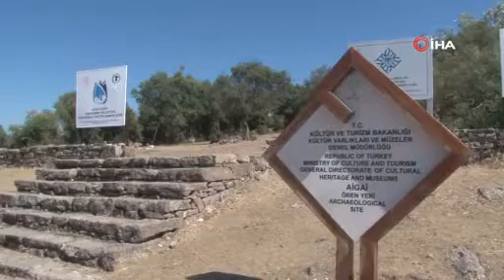Günümüze ulaşan tek Hestia heykeli, gün sayıyor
Manisa Yunt Dağı bölgesinde 19 yıldır kazı çalışmaları devam eden Aigai antik kentinde, adeta iğne ile kuyu kazılıyor. 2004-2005 yıllarında bulunan ve dünyada Helenistik Dönem'den günümüze kadar ulaşmış tek Hestia heykeli olan 2 metre 70 santimetre yüksekliğindeki heykel ise bu yıl içinde açılması planlanan Manisa Arkeoloji Müzesinde sergilenmeyi bekliyor. İHA